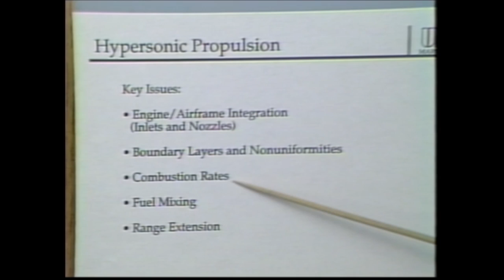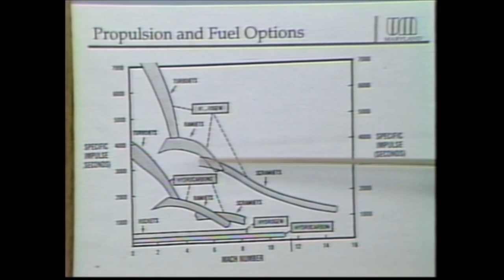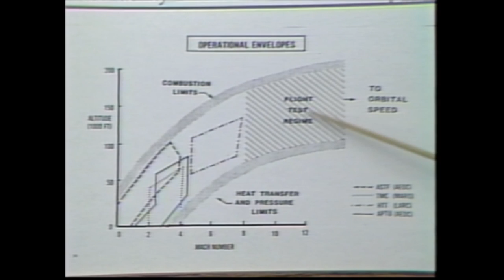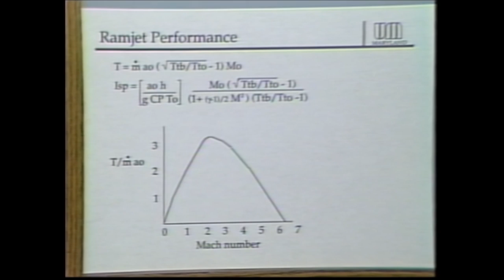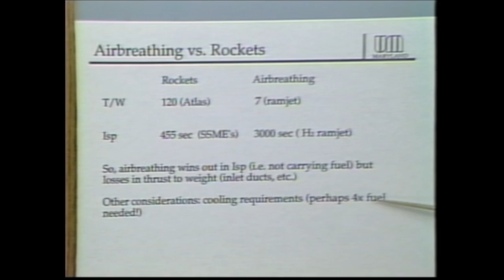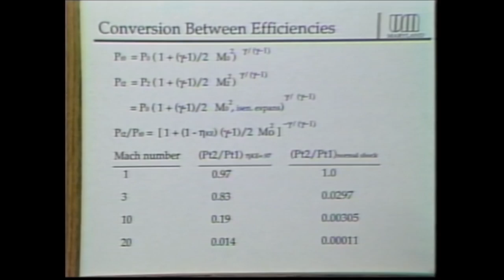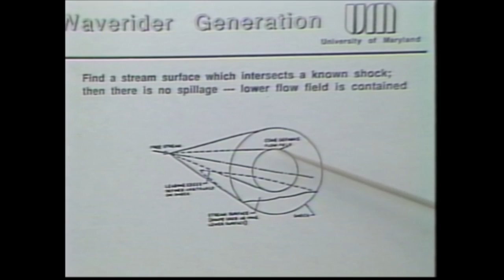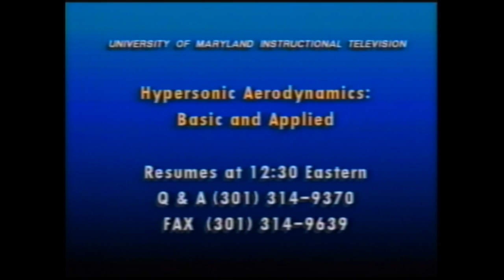Hypersonic Aerodynamics: Basic and Applied Part 6